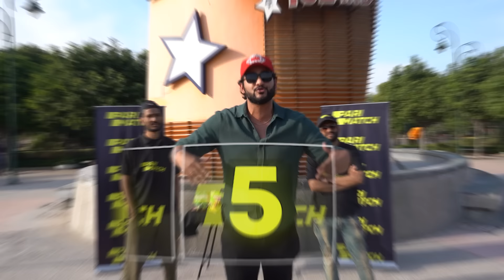Who can make the most money in 24 Hours challenge ??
Location - ADVENTURE ISLAND ROHINI